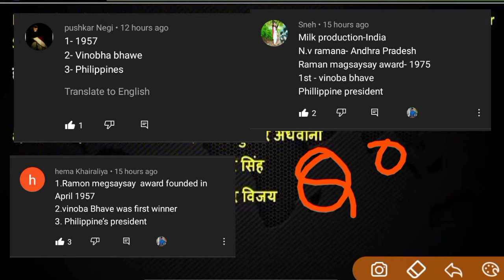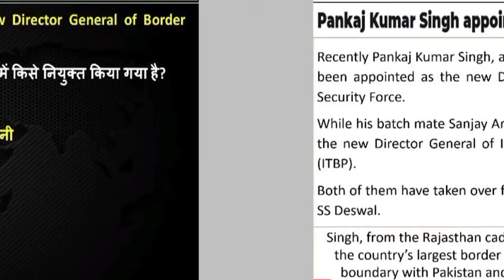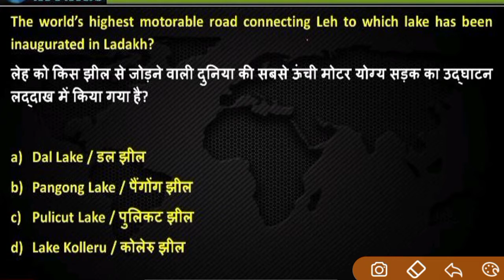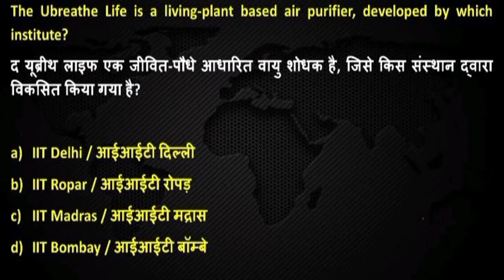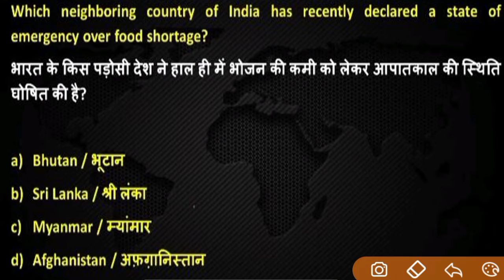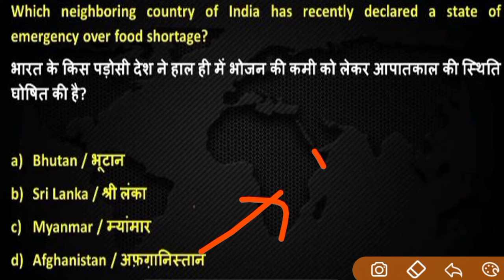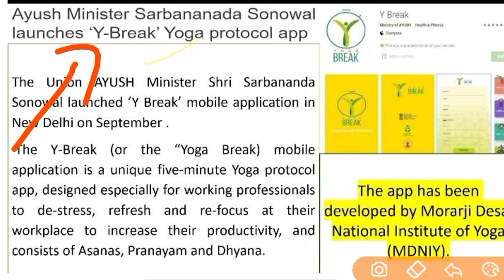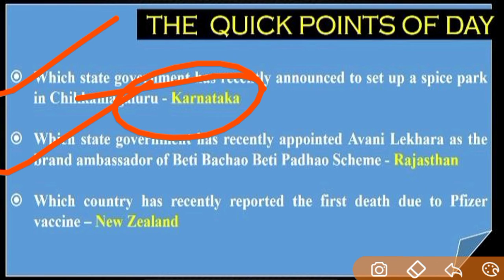ARMY PUBLIC SCHOOL CURRENT AFFAIRS | CLASS NO - 4 | APS CSB CLASSES | AWES OST CSB EXAM 2022 Mithun